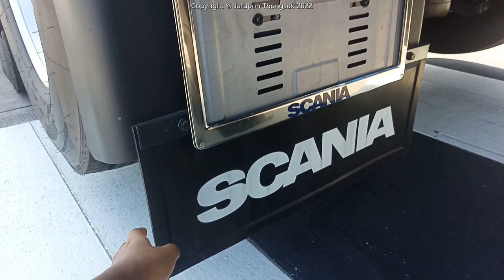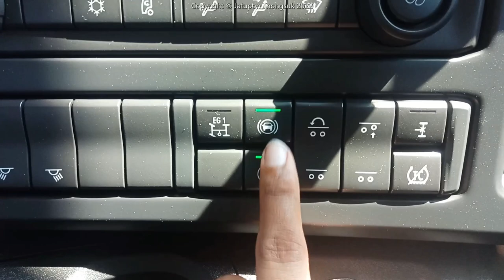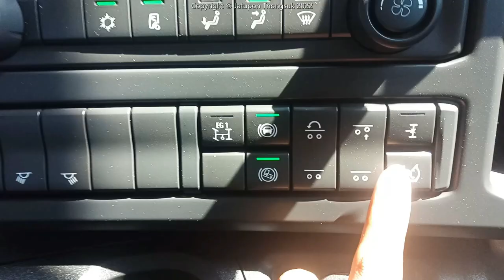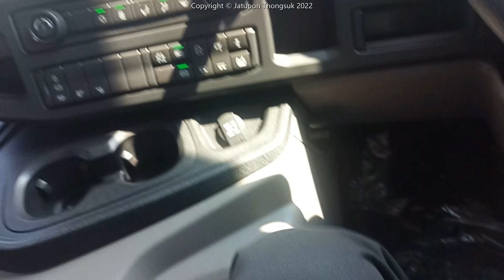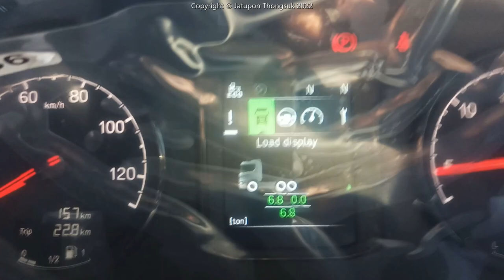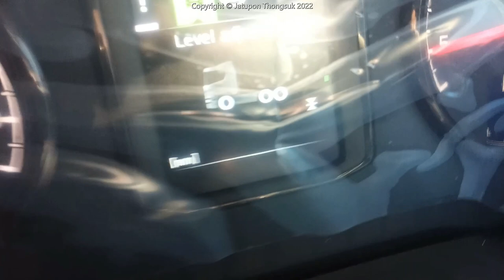Scania P 410 CapTain B.S.RungRueang Transport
Scania P 410 A6X2NA CP20N
ลายน้อง กัปตัน หล่อๆครับ
สวัสดีปีใหม่ 2022 นะครับ ทุกท่าน